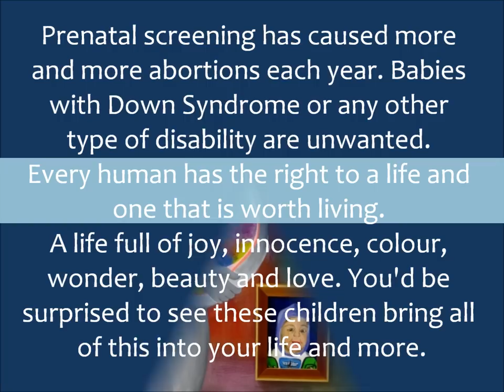Intoxicated by Love (Giving birth to love) by Ana Paula Becerra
If you agree with my message, or if you simply enjoy my artwork you can vote for it

Prenatal screening, a concept that is slowly making its way into hospitals around the world allows mothers to know if their child has Down Syndrome. Afterwards, mothers are encouraged to abort the child because of this. Some countries are so focused on having a "perfect" society that they can already predict the day there will be no more children with Down Syndrome.

In the hospital, the doctor never told the mother how much joy, love, colour, beauty, innocence and wonder this baby would bring to her world. And this can go for any child, be it a baby with Down Syndrome, autism, or any sort of different capability. They all have the right to a life worth living. They are all beautiful people.